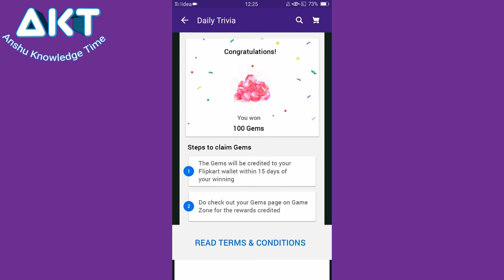Daily Trivia Answer 8 Aug 2020, Flipkart Daily Trivia Quiz Answer Today, Flipkart Quiz Today, Quiz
Flipkart Jungle
Ten Lakhs, Win One Lakhs, Win Ten Thousand Vouchers, Every Day Win,

Flipkart Kya Bolti public today answer Flipkart Kya Bolti public answer
Flipkart Kya Bolti public price claim
Flipkart Kya Bolti public Kaise Khele
Flipkart Kya Bolti public today